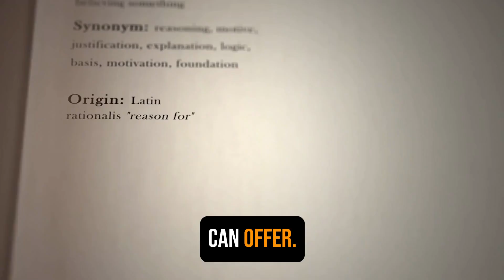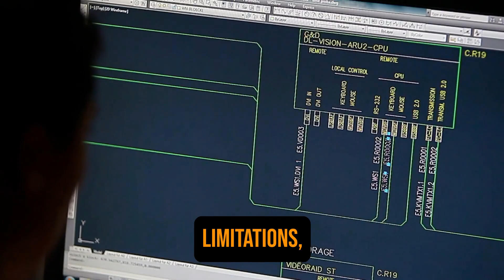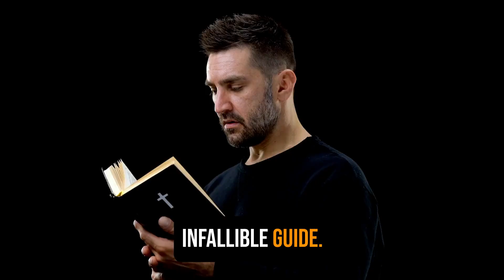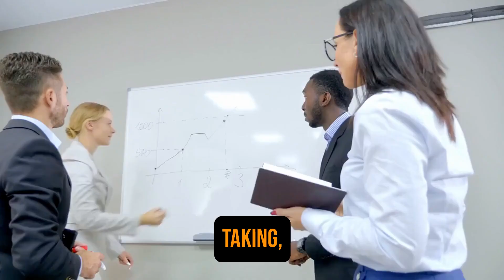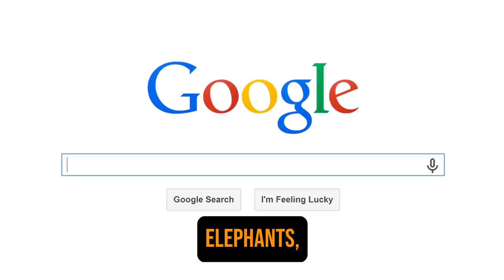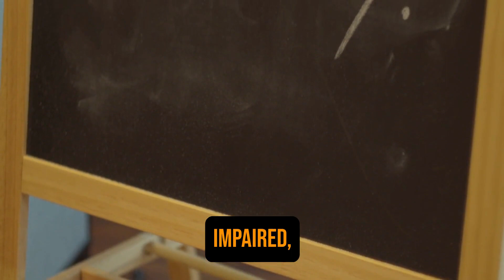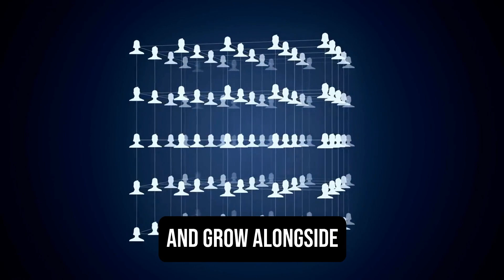Evidence We're In A Simulation Is Everywhere | Joscha Bach | Ai Summary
🚀 Dive deep into the captivating world of artificial intelligence and human consciousness in this enlightening conversation with Tom Bilyeu! 🧠 Explore the dual nature of our minds, comparing rational thinking to fragile glass and intuition to a hidden back door into understanding the world. 🌌 Venture into the thrilling realms of entrepreneurship, risk-taking, and the challenges faced by physicists as we unravel the mysteries of innovation and scientific exploration.

🌟 Join us on this thought-provoking odyssey and embrace the wonders of intuition, calculated risk-taking, and the limitless potential of AI in unlocking new realms of understanding and genuine human connections.

00:00 START
00:36 The Dual Nature of Our Minds: Rationality vs. Intuition
03:26 Beliefs as Tools: Wardrobe of Beliefs
04:07 Entrepreneurship: Navigating Uncharted Waters
06:04 Too Big to Fail: Stagnation and Resistance to Innovation
06:46 Peer Review and Scientific Exploration: Lighthouse vs. Guidebook
08:11 Limits of Human Understanding and AI's Potential
08:50 Future of AI: Synchronizing with Human Minds